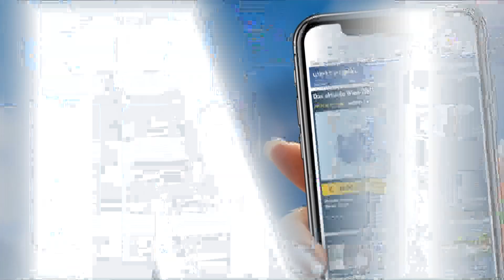Aktuelle Wetterprognose für Montag (18.11.2019)